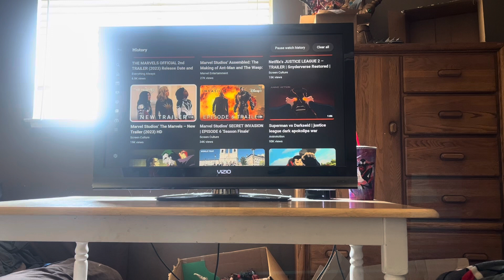My Reaction / Thoughts on Marvel Studios The Marvels New Trailer 2023 HD